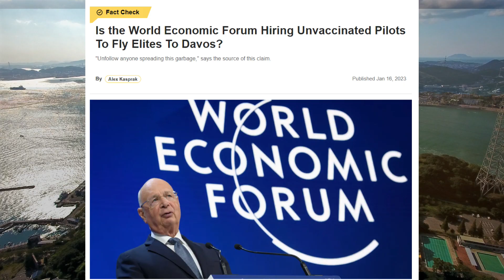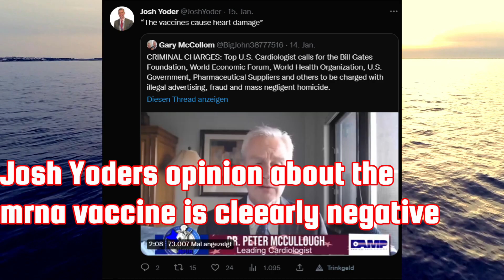Unvaccinated Pilots for the Elite (Josh Yoder and the US Freedom Flyers)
Tucker Carlson triggers Shitstorm. Snopes denies "conspiracy theory". Stroke on a plane sucks.

Sources: take out a slash i needed to make...

ht tps://pdf.usaid.gov/pdf_docs/PCAAB5...

Sources besides mainstream media like RT DE, Twitter or Die Welt are often:

Organizations:
World Economic Forum, RKI, WHO, Lancet, Science, Statista, Binance & more

English speaking people:
Anything goes, Kwak brothers, Redacted, Patrick Lancaster, Ray Dalio, Dr. John Campbell and more